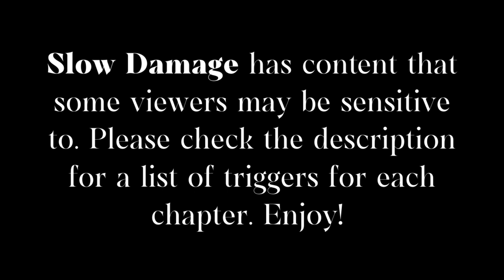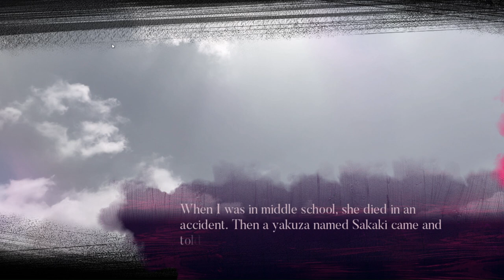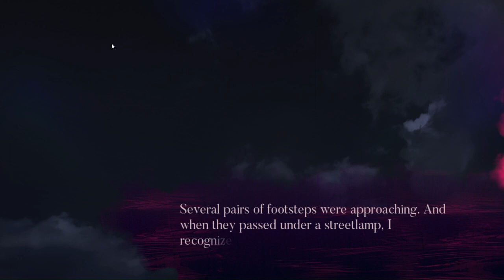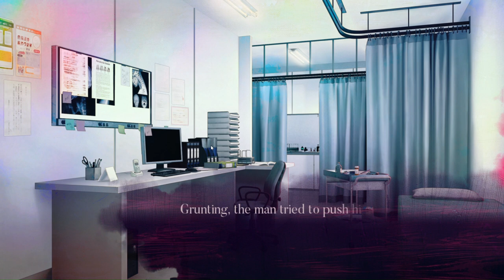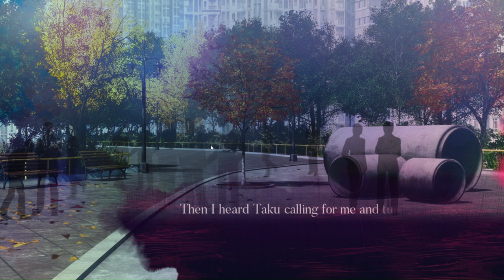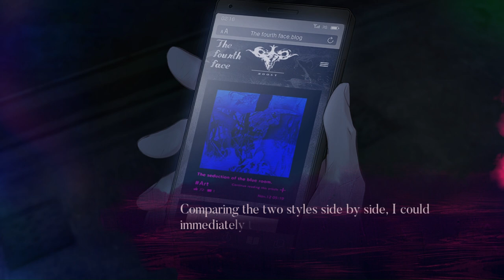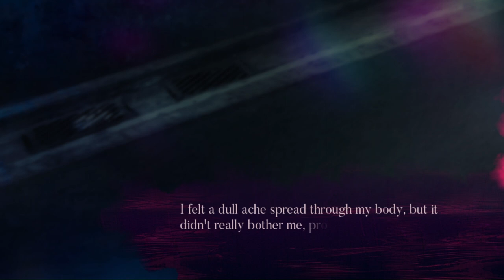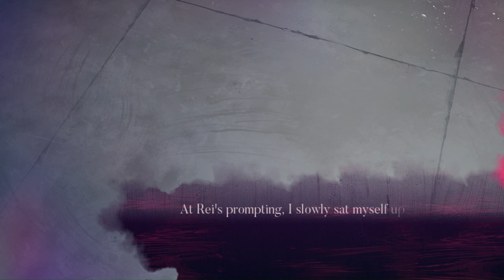Chapter 1: Fraise (Part 2) [Slow Damage Playthrough]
Slow Damage is rated *mature* and its content may be disturbing for many viewers. Content warnings for Chapter 1: Fraise include *graphic violence, blood, gore, body harm, self harm, and knife play.*
All of the videos in this playthrough are available in 1080p for screenshot purposes! If it looks crusty, change the quality settings.

For an explanation of the game and some parts of this gameplay, see the first video in this playlist.

Towa is really doing that lung cancer and liver disease speedrun huh